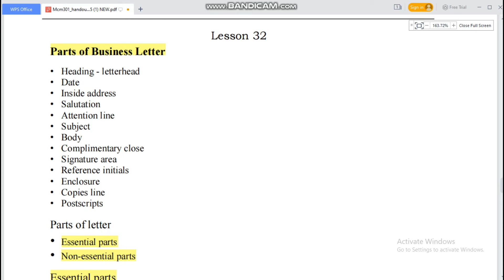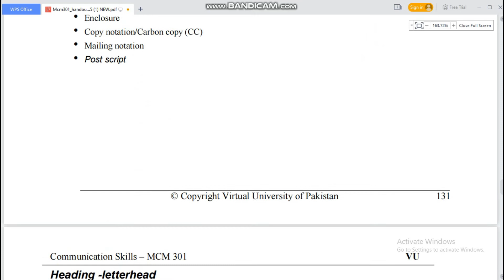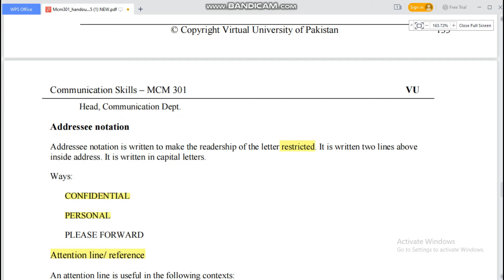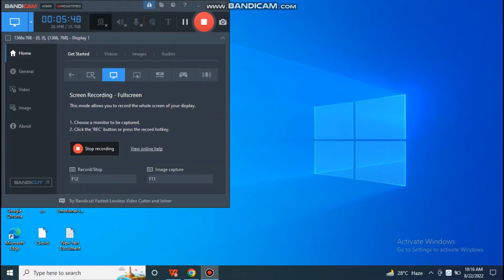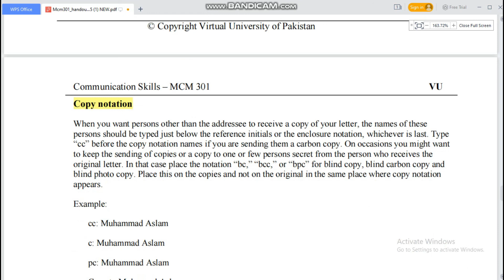MCM301 Lecture32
Hi
Welcome to IT-TECH&SUPPORT
 I Am Senior Technical Support Specialist And Network Administrator with Good Experience on all Microsoft Windows Operating systems And Software Installation. I have an experience of 5+ Years Providing IT Support and Fixing computers in IT Companies. I Have worked for various Companies in helping them with Installation of all type of Windows Operating system which Includes Windows XP, Vista, 7, 8, 8.1 Windows 10 and Windows 11

Services that I provide my Channal include
CCNA
MCSA
Windows troubleshooting
Problem's Related to third-party Hardware and Software
Software installation (Application Install)
Device Drivers Installation
Printer Installation
Basic Home Network Setup
Virus/Malware/Spyware Removal
Data Backup and Recovery
windows server installation
Active Directory User Management
DNS installation
Antivirus Installation
Windows Installation Problems